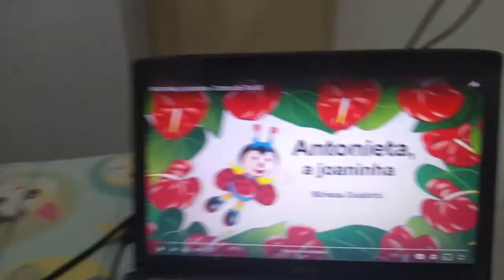Hora da História - Antonieta, a Joaninha!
Embarque com nossas Professoras no mundo mágico da leitura!
Conheça o novo site da Educação Infantil e aguarde por mais histórias!